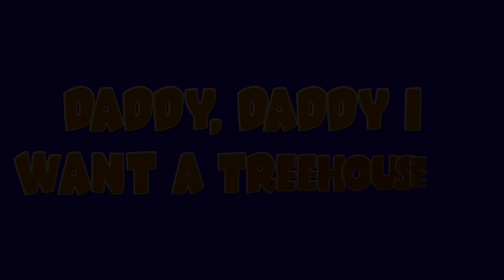Aku Bantu Ayah Ganti Ban Mobil | Little World Bahasa Indonesia | Kartun Anak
Ayah sedang memperbaiki mobil di garasi. Baby John membantu ayah mengambil barang dan memperbaiki bersama. Kita adalah tim yang hebat!

00:00 Aku Bantu Ayah Ganti Ban Mobil
04:36 Hayo Siapa Makan Cupcakenya?
08:23 Keluarga Jari Main di Taman
11:43 Jangan Buka Pintu Untuk Orang Asing
15:22 Dokter Kecil Merawat Ayah Yang Sakit Demam
19:20 Johny Johny
21:19 Aku Mau Seperti Ayah! |
24:50 Ayah Ibu Ya Anak Anak?
28:13 Bantu Ayah Buat Rumah Pohon Yuk!
31:38 Ayah Terluka Cepat Sembuh Ya!
34:56 Jangan Menangis Sayang!
38:28 Waspadai Bahaya Ketika Bermain

Lirik:
Aku dan ayah
Ayah dan aku
Kita jadi tim yang hebat
Ayah bisa perbaiki semuanya!

Ayah, ayah, dan aku!

Roda berputar
Dan berputar
Roda berputar
Dan berputar
Perbaiki, Ayah dan aku!
Kau kan lihat

Roda berputar
Dan berputar

Aku dan ayah
Ayah dan aku

Mobil jalan
Brum brum brum dan brum!

Kau kan lihat
Mobil jalan

Aku dan ayah
Ayah dan aku

Wipers bergerak
Atas bawah dan atas
Wipers bergerak

Isi, isi, ayah dan aku!
kau kan lihat …
Wipers bergerak

Aku dan ayah
Ayah dan aku

Lampu menyala
Berkilau, berkilau
Lampu menyala
Berkilau, berkilau

kau kan lihat …
Lampu menyala
Berkilau, berkilau

Aku dan ayah
Ayah dan aku

Lagu-lagu Little World mengajarkan skil dan keterampilan hidup dasar serta nilai-nilai kehidupan kepada anak-anak, dan meningkatkan kemampuannya untuk memahami situasi-situasi dalam kehidupan nyata. Lagu anak Little World dapat meningkatkan kesadaran fonetis, pemahaman kata, kemampuan membaca dan menulis anak-anak.

00:00 Aku Bantu Ayah Ganti Ban Mobil
04:36 Hayo Siapa Makan Cupcakenya?
08:23 Keluarga Jari Main di Taman
11:43 Jangan Buka Pintu Untuk Orang Asing
15:22 Dokter Kecil Merawat Ayah Yang Sakit Demam
19:20 Johny Johny
21:19 Aku Mau Seperti Ayah! |
24:50 Ayah Ibu Ya Anak Anak?
28:13 Bantu Ayah Buat Rumah Pohon Yuk!
31:38 Ayah Terluka Cepat Sembuh Ya!
34:56 Jangan Menangis Sayang!
38:28 Waspadai Bahaya Ketika Bermain